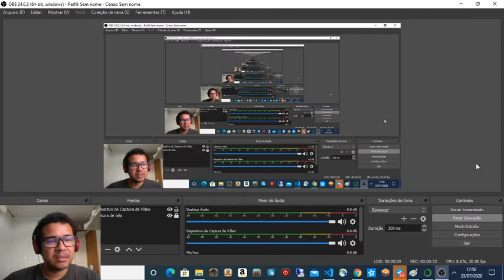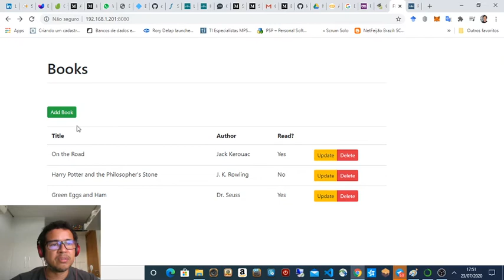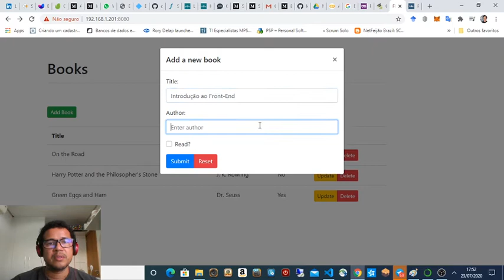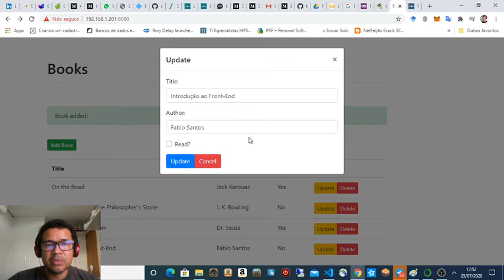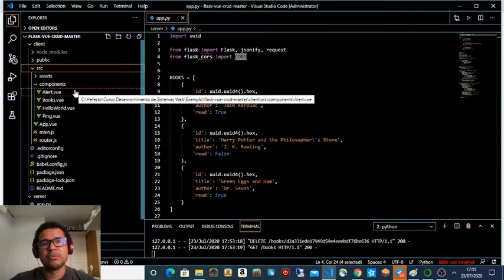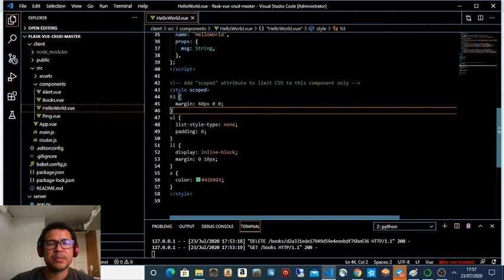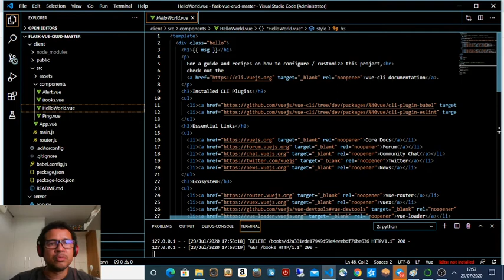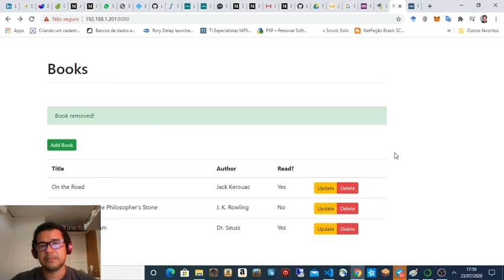Aula 01 - Introdução ao Front-End (cont.)